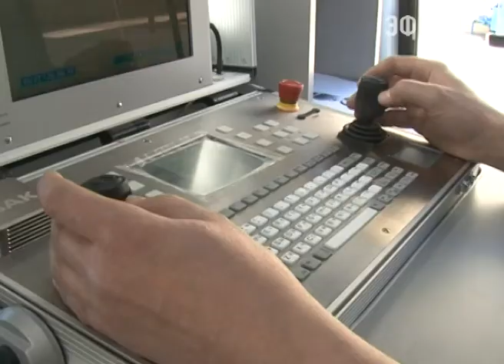«Сочиводоканалу» в борьбе с незаконными врезками и засорами теперь помогает робот. Новости Эфкате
На предприятии заработала телеинспекционная лаборатория, которая будет выявлять незаконные врезки в канализацию, а также обследовать трубопроводы на предмет засоров.

Роботизированная или так называемая проталкиваемая телеинспекция вмещается в один автомобиль «Соболь». Именно его переоборудовали и оснастили этим современнейшим и редким оборудованием. Сотрудники предприятия с принципом работы лаборатории уже ознакомились и сегодня этот робот-инспектор приступит к своим основным функциям.

Сочи. Новости.
Телеканал Эфкате.